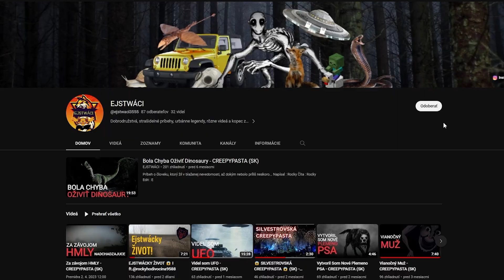Pri čistení Priehrady sa Stalo Niečo NAOZAJ ZVLÁŠTNE - CREEPYPASTA (SK)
Príbeh o mužovi, ktorý sa potápal v kalných hlbinách - na mieste, ktoré nepatrí človeku, ale niečomu inému!

!UPOZORNENIE!: To, že tento príbeh sa zakladá na skutočnej udalosti, neznamená, že sa presne (od slova do slova) to, čo ste v tomto videu počuli stalo.
!UPOZORNENIE 2!: Tento príbeh NEODPORÚČAM počúvať ľuďom s extrémnou talasofóbiou. Ale na to už je teraz asi neskoro :B...

Napísal a číta: Rocky
Strih a úprava: Cookie